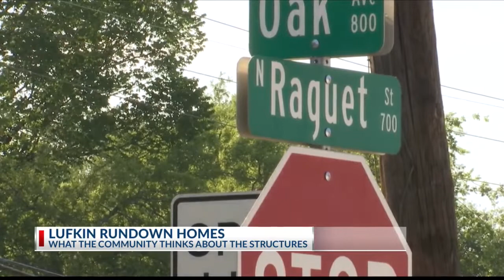Officials say rundown homes in Lufkin increase crime, decrease property value